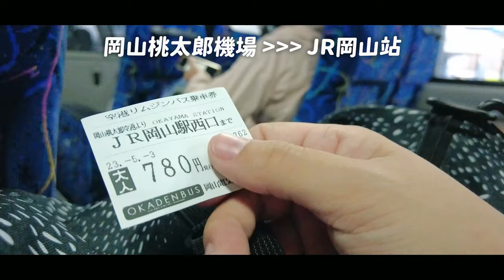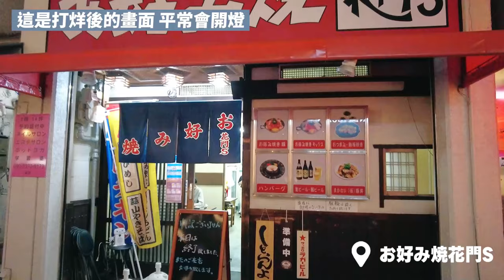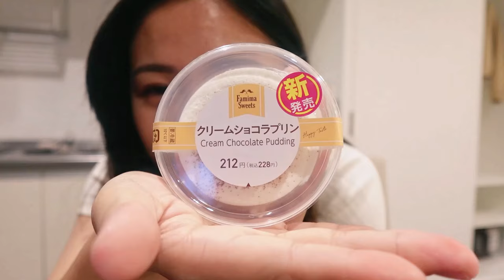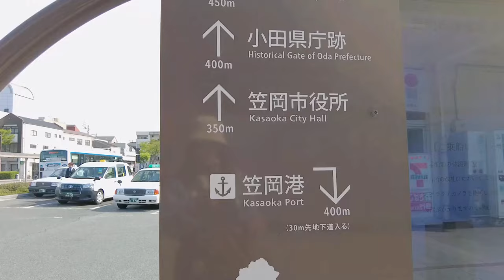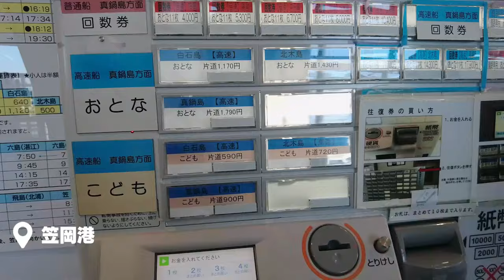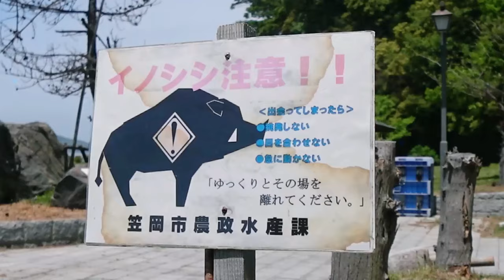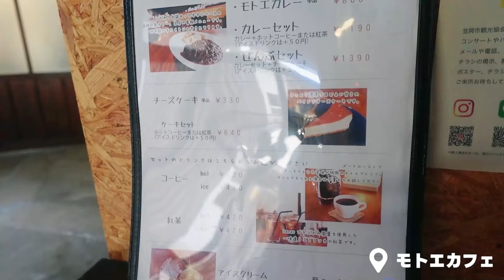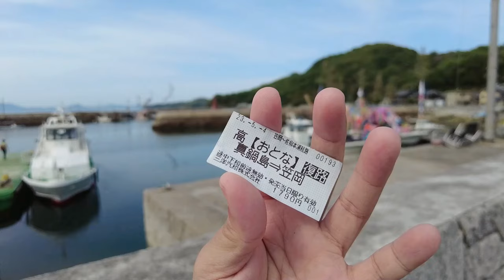【魚乾】我又一個人出國了！日本岡山有什麼？貓島還有貓嗎？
有一天睡前滑手機，滑一滑就不小心買了機票，
於是就開啟了這次獨自旅行的序幕...
岡山真的是一個很讚的地方！這次總共有兩集，拭目以待喔！
如果有想去真鍋島的觀眾，也一訂要看這次的影片欸！

如果看的開心就幫我按個喜歡吧⎝(◕u◕)⎠
想繼續看可以訂閱唷！我會繼續努力的！